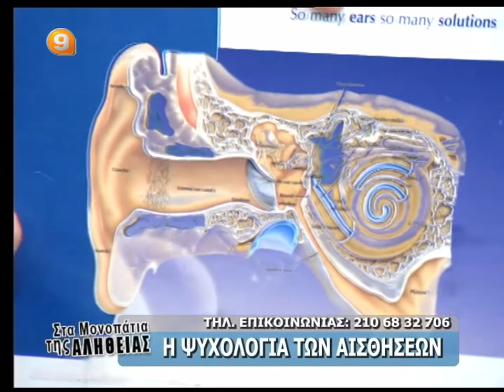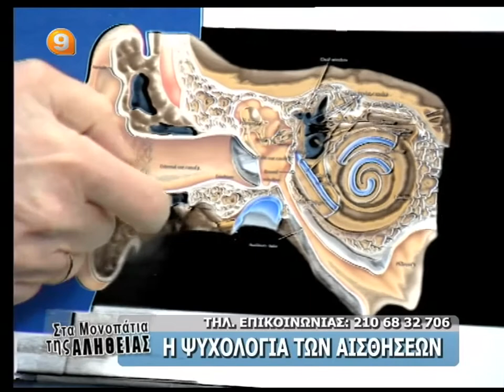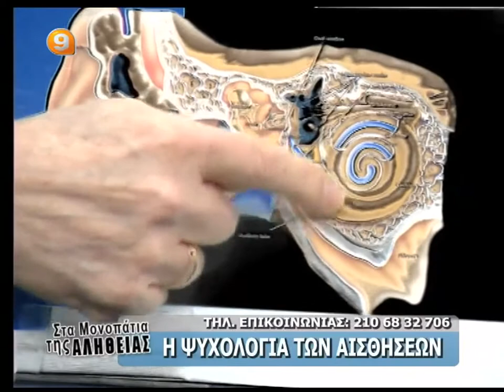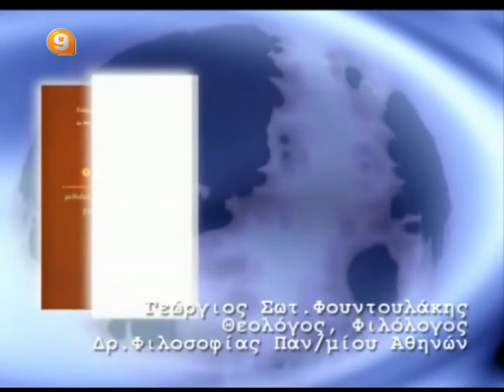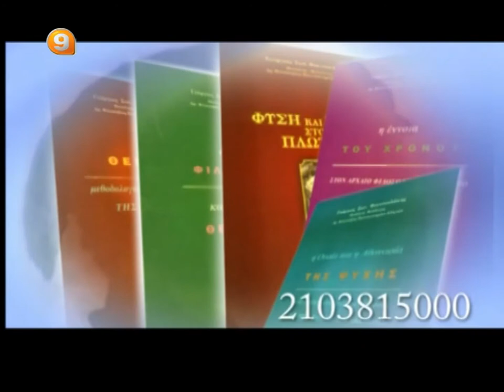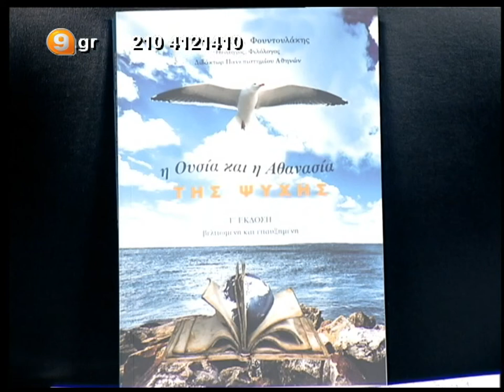ΒΑΣΙΛΗΣ ΑΤΖΑΚΛΗΣ 2- 2-14 ''Η ΨΥΧΟΛΟΓΙΑ ΤΩΝ ΑΙΣΘΗΣΕΩΝ''